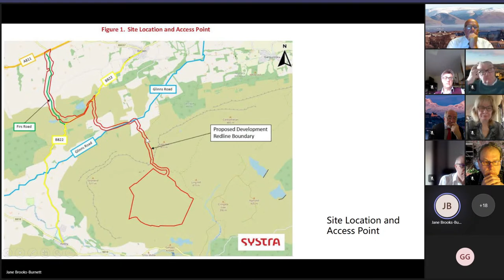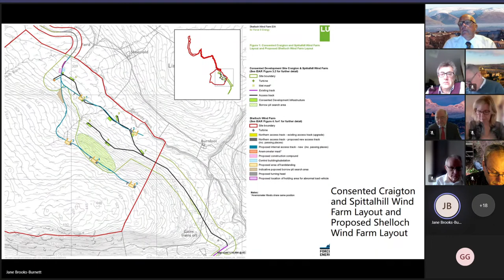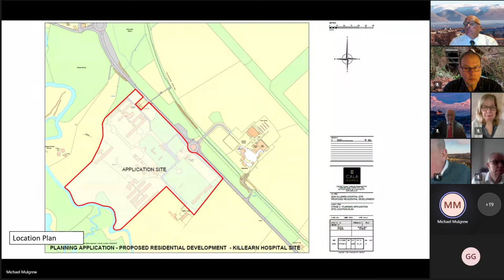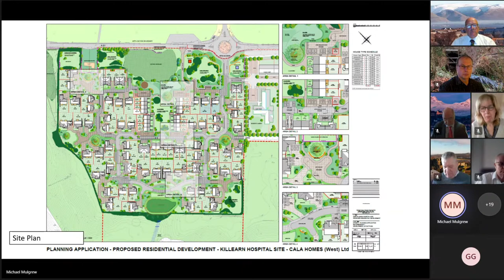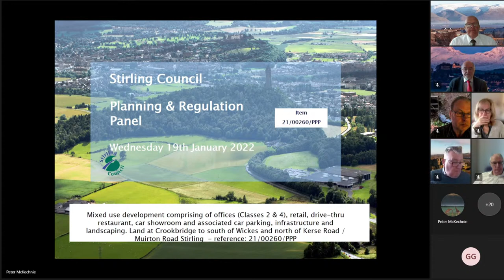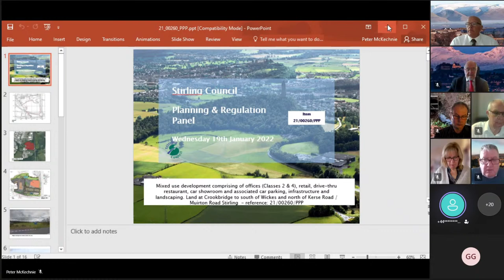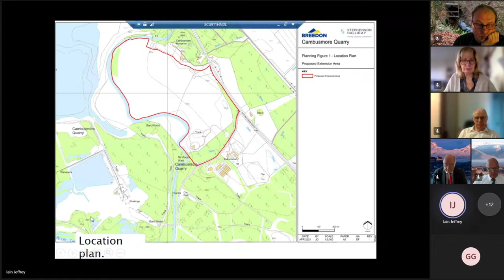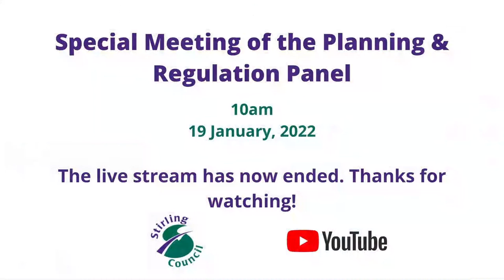Special Meeting of the Planning & Regulation Panel - 19-01-2022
A Special Meeting of the Planning & Regulation Panel.

Items for discussion include:
13mins 42secs: Meeting Start

1. Apologies and substitutions
2. Declaration of interests

16mins 25secs:
3. Construction and operation of Shelloch Wind Farm including five wind turbines with associated access and infrastructure including tracks, hard standing, control building, borrow pit and anemometer mast at land 2km north west of Wester Cringate and south of Ling Hill, Fintry - Force 9 Energy LLP and EDFR - 20/00840/FUL - Hearing.

1hr 52mins 14secs:
4. Erection of 90no. dwelling houses with (in principle_ erection of 5no. class 4/class 1 buildings and care home facility, demolition of remaining buildings and remediation of the site, with associated infrastructure, open space, landscaping drainage and tree works at land and buildings at former Killearn Hospital, Killearn - 20/00098/FUL - Hearing.

2hr 40mins 36secs:
5. Mixed use development comprising of offices (classes 2 & 4), retail, gum, drive-thru restaurants, car showroom and associated car parking, infrastructure and landscaping at land at Crookbridge to south of Wickes and north of Kerse Road, Muirton Road, Stirling - 21/00260/PPP - Hearing.

3hr 51mins 20secs:
6. Extension of mineral extraction operations and construction of conveyor bridge, including site restoration at land south of Cambusmore House, Doune - 21/00146/FUL.

4hr 21mins 38secs:
7. Designated parking facility within the woodland to provide visitors a safe parking option and involving a road upgrade including passing places, a new link path from the car park to the existing road network, and the restriction of the current Bellmouth parking area at land east and south of Gartcarron Filters Cottage, Fintry - Forestry and Land Scotland - 21/00816/FUL.